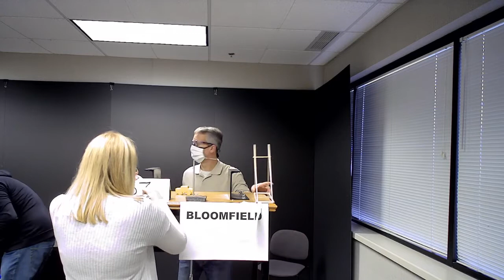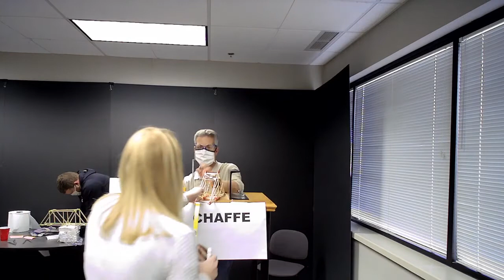2020 - Bloomfield Caruthersville Chaffee